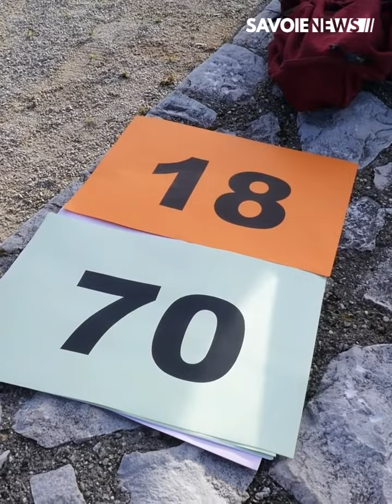Des parents d'élèves contre la fermeture d'une école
EDUCATION - Des parents d'élèves contre la fermeture d'une école 🧒

Les parents d'élèves ont appris lors du conseil d'école du second trimestre qu'une classe était menacée de fermeture dans le Regroupement Pédagogique Intercommunal de Saint Germain La Chambotte et Cessens.

Contre cette fermeture, les parents ont décidé de se mobiliser pour qu'elle n'ait pas lieu à la rentrée prochaine. En effet, cette fermeture signifierait que deux classes seront à triple niveaux, qu'une enseignante se verrait priver de son poste et les CE1 se retrouveraient répartis sur les deux écoles entre Saint Germain et Cessens.

La décision finale sera prise le 6 avril prochain et les parents d'élèves ont choisi cette date pour une prochaine mobilisation.

Si vous le souhaitez, vous pouvez les soutenir en signant leur pétition